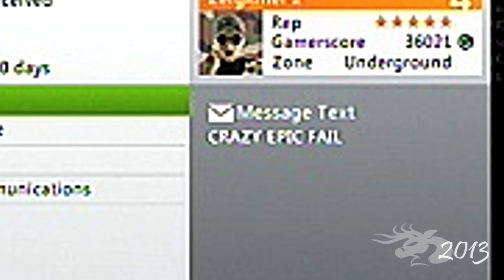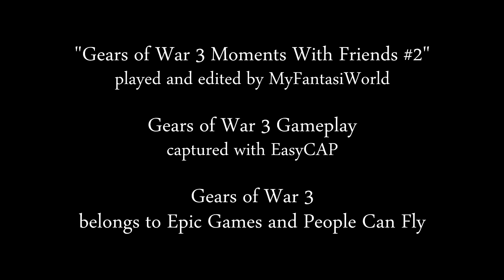Montage: Gears Of War 3 Moments with Zerg, Crazy, Hiki & SNOOPIE - Part 2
These clips came from old gameplays before GOWJ came out, and it involves the funny and usual moments with my Xbox Live friends, namely Hiki, Crazy, Zerg, and Snoopie. In this video, you'll will find the many embarrassing moments we all faced while playing GOW3 (*cough* mostly Crazy *cough*). Then you'll notice how abusive and creative I can be with still images. Hey, I can't help it. Otherwise, it wouldn't be interesting to watch. ;)

Gears of War 3 belongs to Epic Games/People Can Fly/The Coalition

All Images were found at Google.com

Gameplay captured with EasyCAP
Video edited by MyFantasiWorld